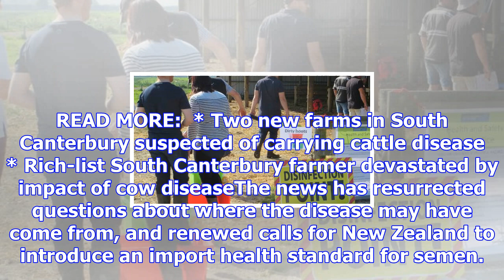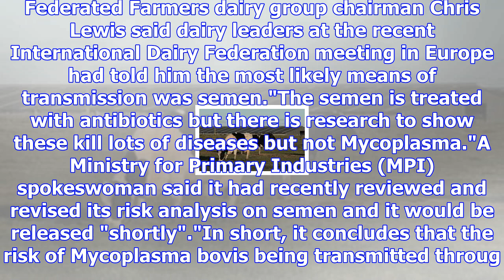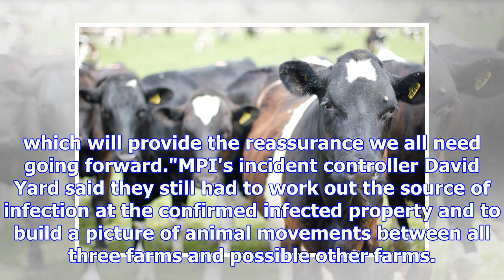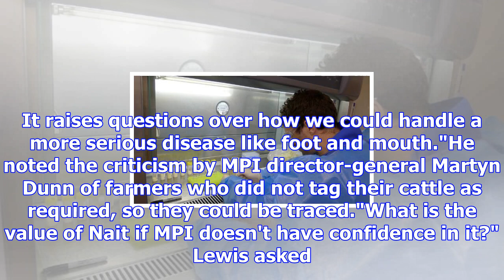Mycoplasma confirmed in cattle on farm under suspicion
GERARD HUTCHING Last updated 14:53, November 15 2017 World Wide Sires general manager Hank Lina says...